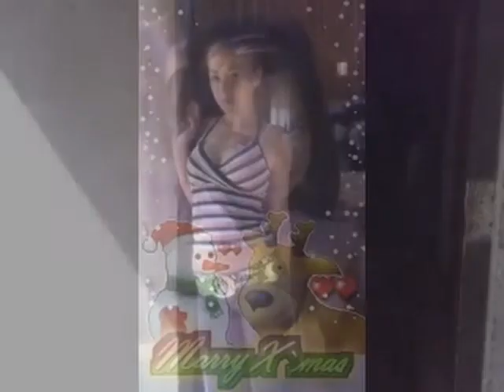A HIHETETLEN CSALÁD :)